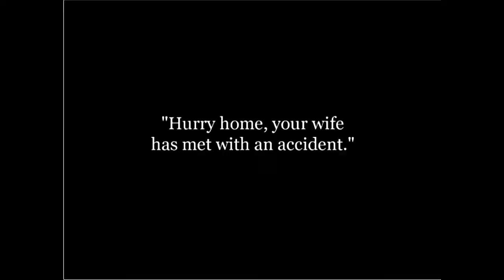Charlie Chaplin - The Dentist 1914